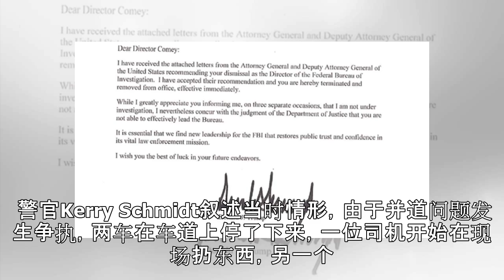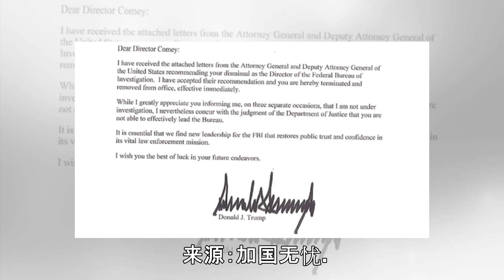安省男子趴在引擎盖上 高速上被拉了数百米 - 中国禁闻网